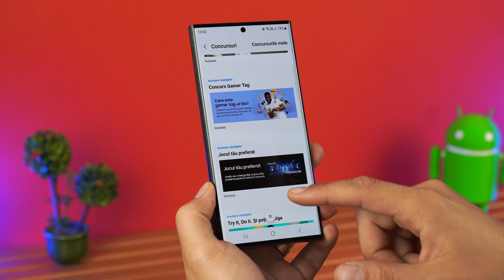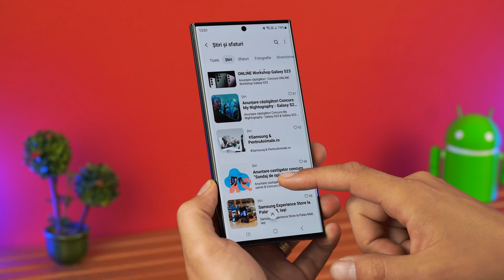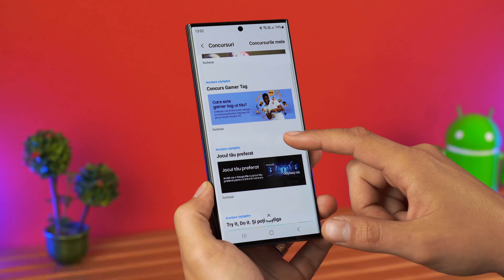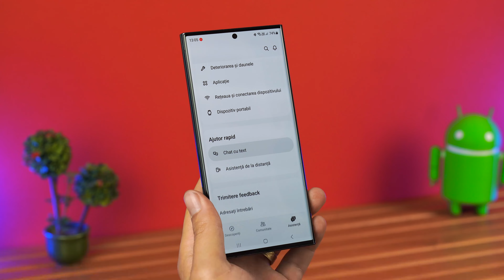Ai un telefon Samsung? Folosește asta mai des!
Descoperă 5 lucruri utile pe care le poți face pe telefonul tău Samsung cu ajutorul aplicației Samsung Members.

Indiferent dacă ai un telefon Samsung entry-level, midrange sau flagship, această aplicație este disponibilă pentru tine.

Descoperă cum să beneficiezi la maximum de funcționalitățile telefonului tău Samsung prin intermediul acestui video.

Află cum să instalezi aplicația Samsung Members și să profiți de toate beneficiile sale.

Rămâi cu noi până la final pentru a descoperi cele mai utile sfaturi și trucuri!